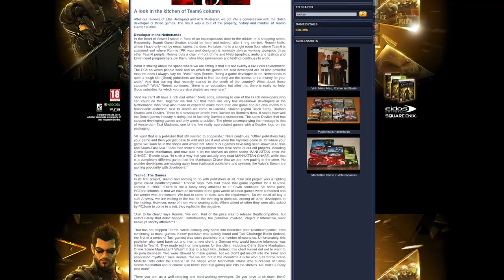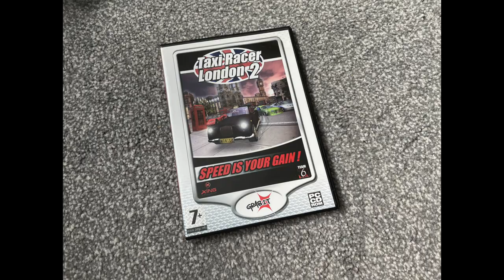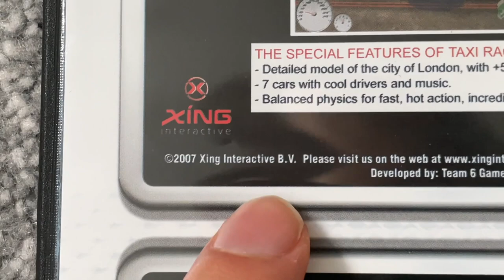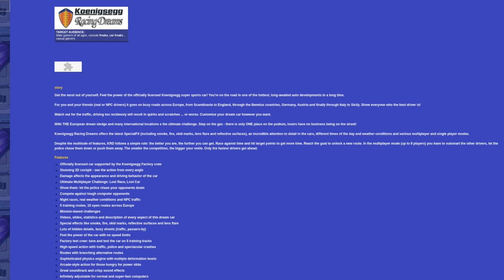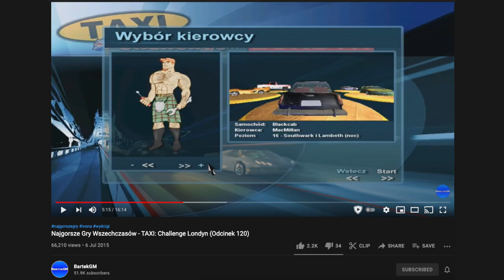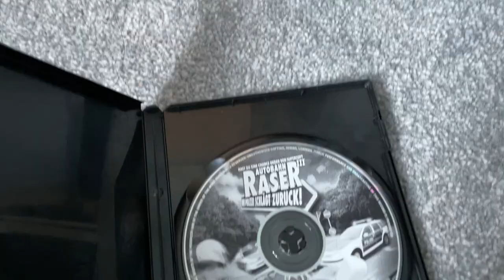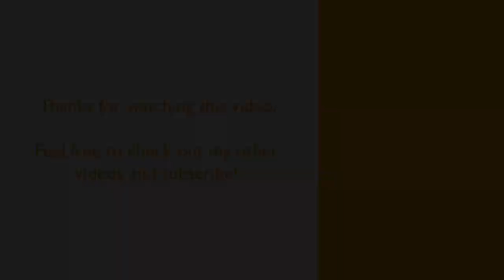Team 6 Games Reviewed - 2001 to 2004 (Taxi Racer London 2, Shanghai Street Racer, Taxi Raser)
6 years in the making (sort of), I finally take a look at Team 6 Games, a company that was a big part of my childhood, just like Davilex. In today's video, we take a look at Taxi Racer London 2, Shanghai Street Racer and Taxi Raser. We also take a look at the unknown history of Team 6, all in a 15+ minute long video! Sit back, get some popcorn ready, and let's play!

Timecodes:

00:00 - Intro
00:40 - The Beginning of Team 6
02:53 - Taxi Racer London 2
08:36 - Shanghai Street Racer
11:01 - Taxi Raser